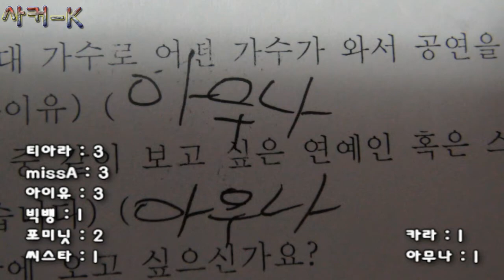[사커-K] EP.28 신년맞이 연말정산 특집 Part.1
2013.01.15 [사커-K] EP.28 신년맞이 연말정산 특집 Part.1